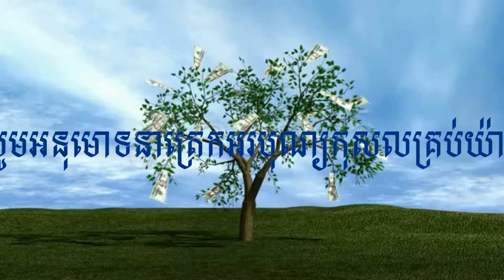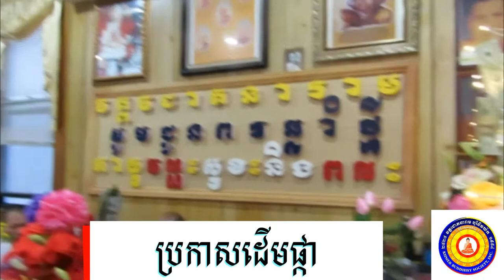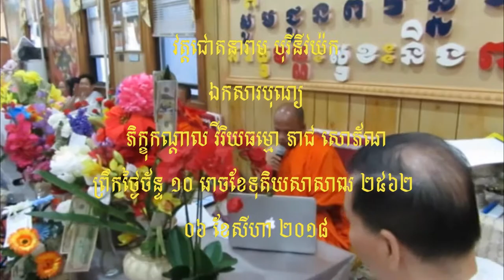បុណផ្កាសាមគ្គី ថ្ងៃទីពិរ ២៥៦២ - ២០១៨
នមស្សការ សមាទានសីល ចម្រើនព្រះបរិត្រ រាប់បាត្រ វេរចង្ហាន់ ភត្តានុមោទនា បង្សុកូល ហែផ្កា ប្រកាសដើមផ្កា ព្រឹកថ្ងៃអាទិត្យ ១១ រោចខែបឋមាសាឍ ២៥៦២ ត្រូវនឹងថ្ងៃទី ០៨ ខែកក្កដា ២០១៨ សូមអនុមោទនាត្រេកអរបុណ្យកុសលគ្រប់យ៉ាង សូមបានសុខចម្រើនរៀងរហូតទាំងអស់គ្នា ។